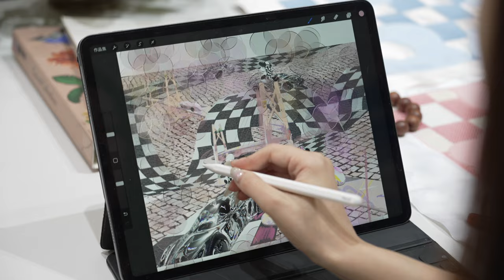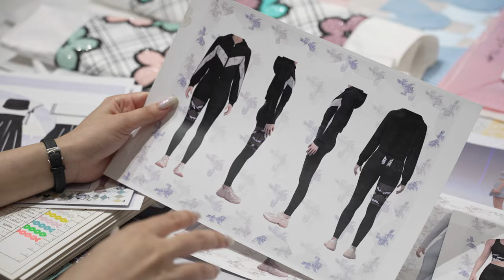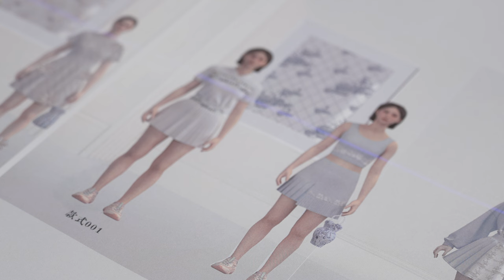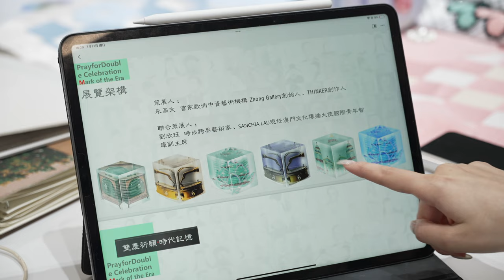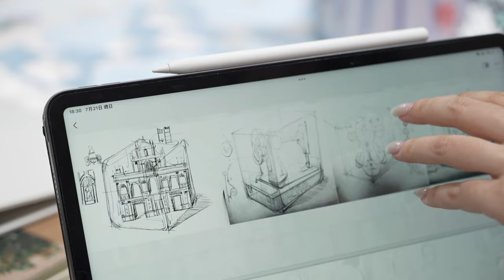【多彩澳门人】澳门才女打造跨界设计 让艺术治愈生活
澳门青年设计师刘欣珏目前在粤港澳大湾区创业，打造跨界生活美学品牌。从孩童时代起，她就对中国古代服饰文化情有独钟，先后在中央美术学院和英国中央圣马丁艺术与设计学院学习。刘欣珏说，希望通过自己的设计让艺术融入生活、治愈生活，设计作品能够代表国潮出海。